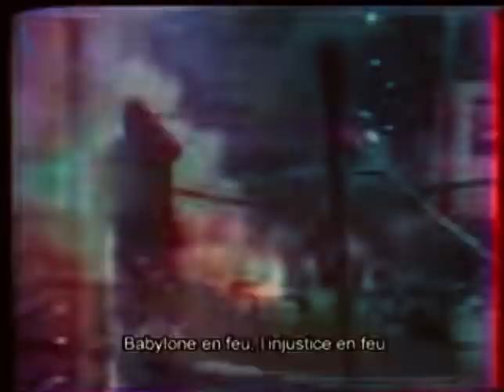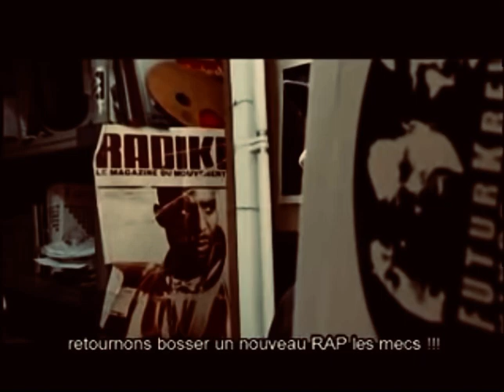Futur crew - babylone faya (reggae) musique 974 le son local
Du reggae 974 réunion